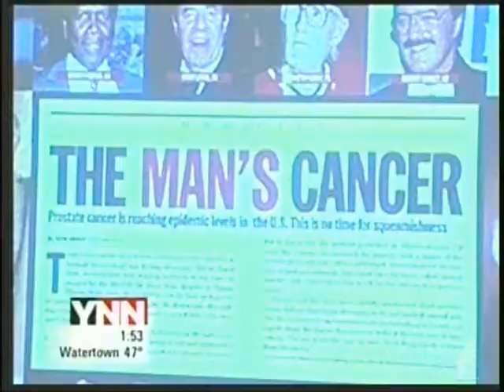Crouse Hospital's Dr. David Albala Demonstrates da Vinci Robot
Former Duke University Medical Center urologic surgeon David Albala, MD, now with Crouse Hospital in Syracuse, presents a community education forum on prostate cancer and its causes and the latest advances in its treatment, including minimally invasive robotic surgery. Attendees also were invited to get behind the controls of the da Vinci surgical robot, which was on display during the presentation. Dr. Albala has performed more than 1,100 prostatectomies using robotic technology.